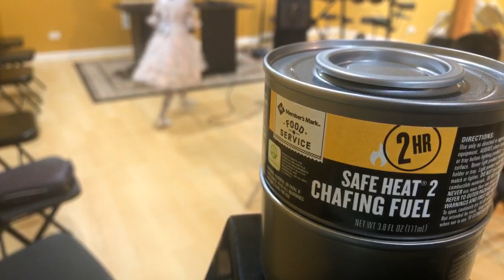Join my family worship now May 10th 2020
We always appreciate you for always joining us for fellowship